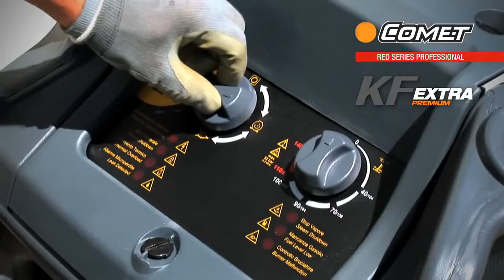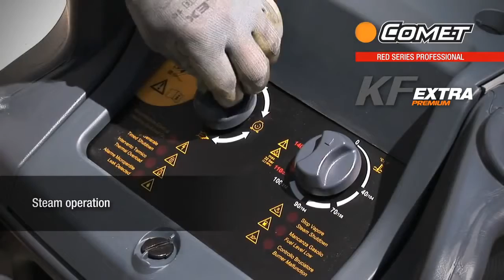HOT HIGH PRESSURE CLEANER COMET KF EXTRA